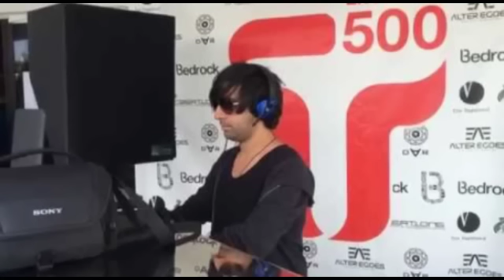Guy J - Transitions 500, Live from Miami (2014)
All the content uploaded to this channel is only to promote and share the good music, not to make money